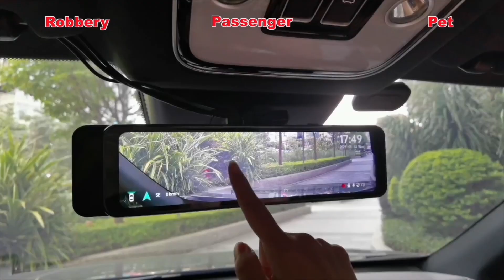VVCAR VC40 4K+1K+1K 3 Channel Mirror Dash Cam Front & Rear, with GPS/11" Toucn SCREEN, free 32 Card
VVCAR brand for you to share their personalized dashcam, send product benefits from time to time, teach you how to identify the market on the dashcam